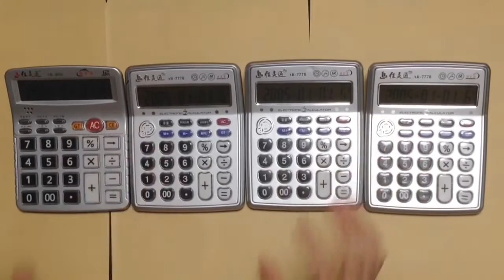Super Mario на калькуляторах